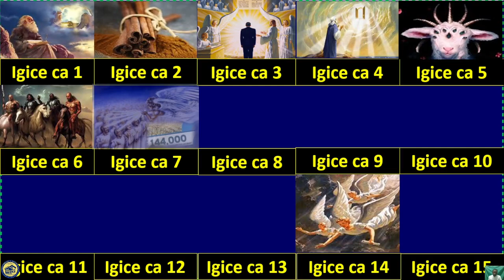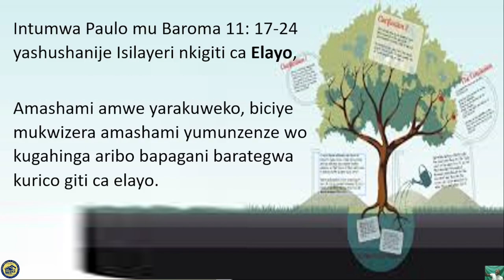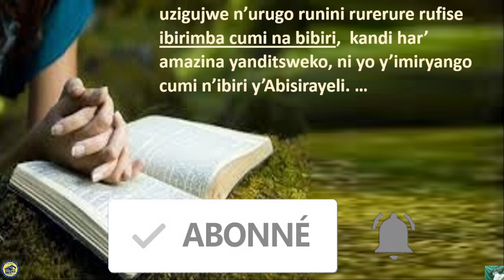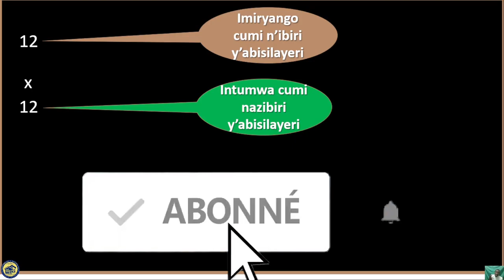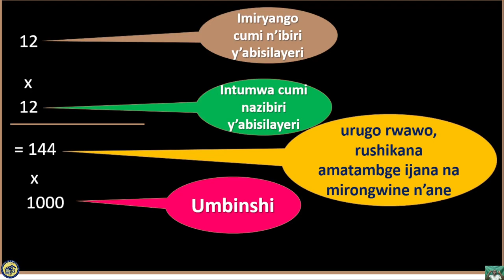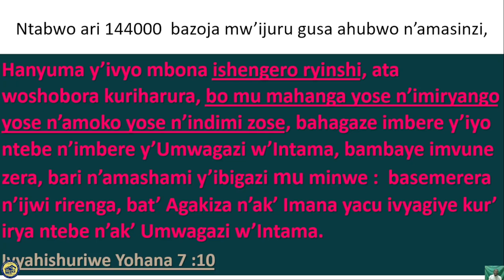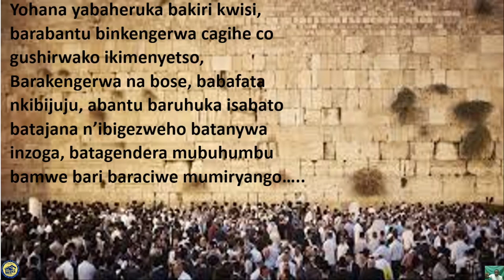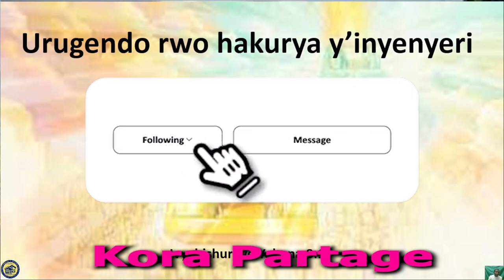Abantu 144 000 bashizweko ikimenyetso c'Imana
Benshi bagiye bagira amakenga kurino mvugo ya Bibiliya yo mu Ivyahishuriwe Yohana 7, Ukuri kumwe nuku.